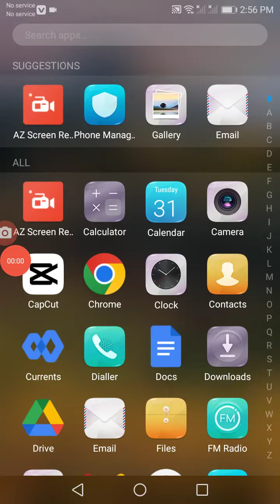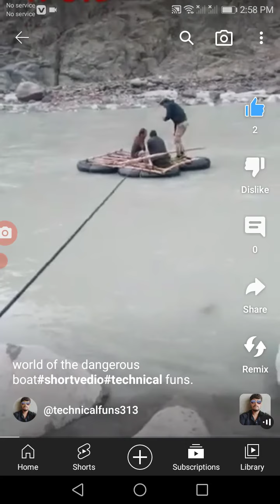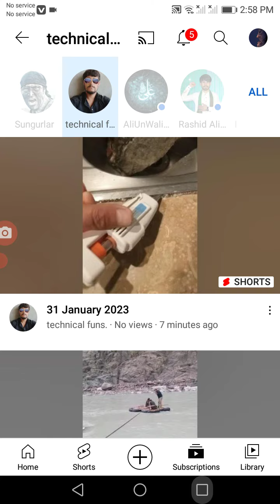how to complete our 4000 hour.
assalamu alaikum to mere video ko acchi Tarah se sune aur dekhe Hain ki aap logon ka 4 ghanta 4000 ghante aap logon ka kis Tarah complete ho iska mein ek Naya tarikh aap logon ke samne lekar a Gaya Hun office ko apply Karen aap apne mobile mein 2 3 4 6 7 aap Gmail banaye Gmail banakar uske upar aap log login Karen Apne channel ko dekhen aur apne video ko udhar se like subscribe Karen Taki aap logon ka Sath cry pi liya tha ho aap logon ka kis Tarah se time Hindi kuchh kam ho pass ki kuchh kam ho kis tarik mein video upload khud ki dekh sakte ho khud bhi dekhe to fir aap logon ka jaldi hi aap logon ka time complete.